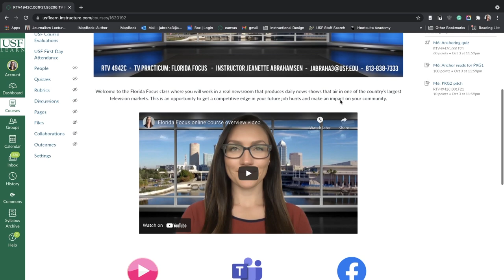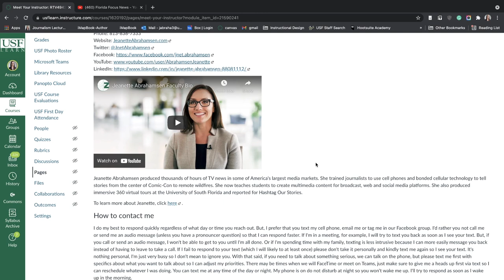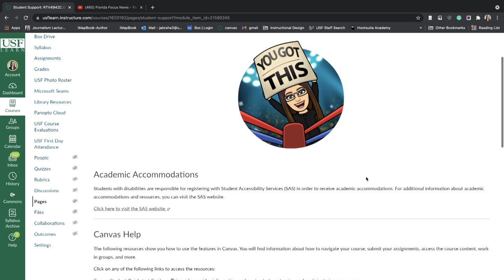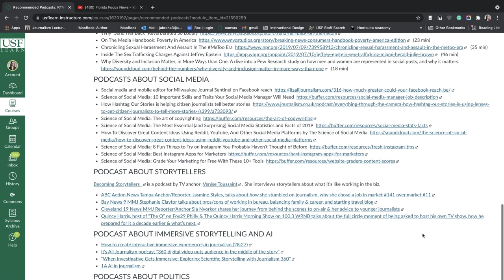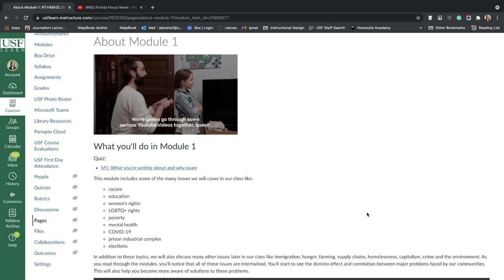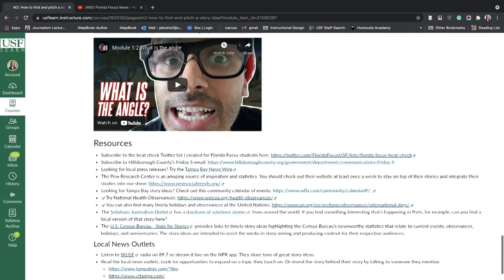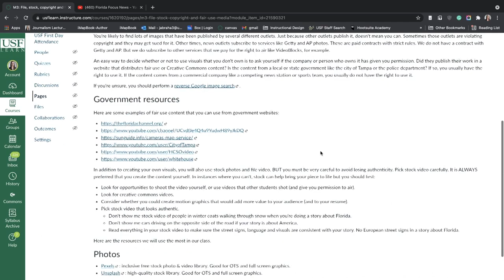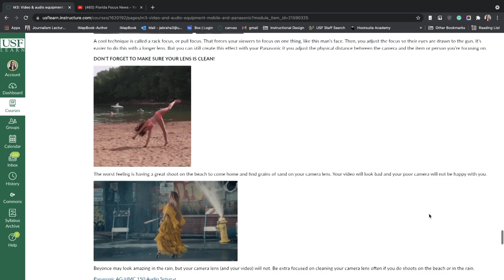Canvas LMS Course Design Overview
This video walks you through a course I designed and developed on the Canvas learning management system.